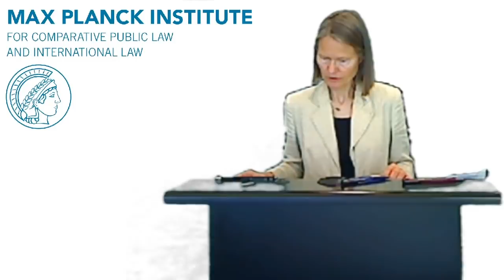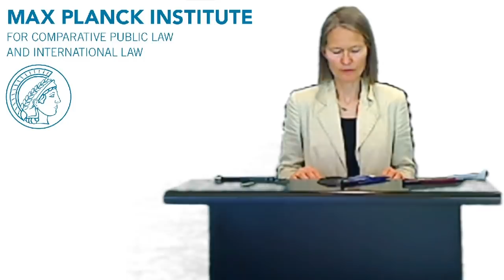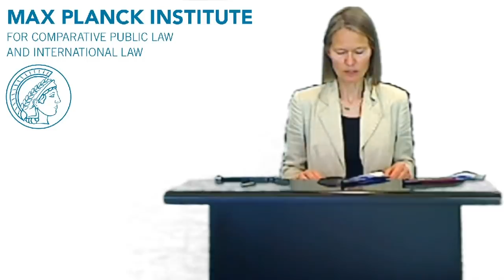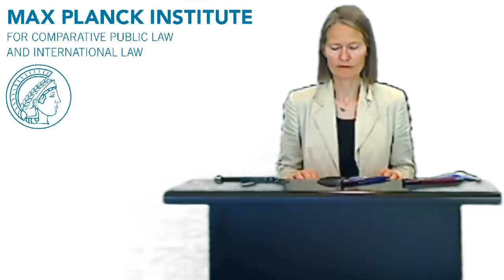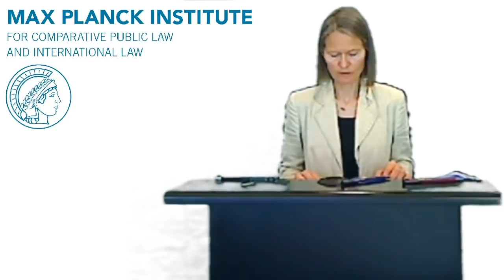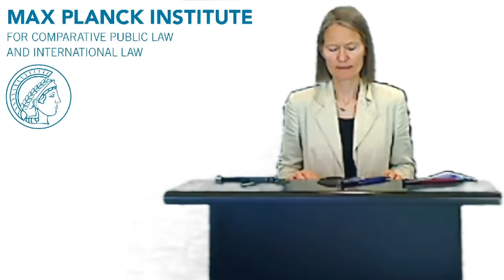The Rise of Due Diligence as a Structural Change of the International Legal Order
The keynote address to the Ninth Annual Cambridge International Law (CILJ) Conference in April 2020, by Professor Anne Peters, Managing Director at the Max Planck Institute for Comparative Public Law and International Law Heidelberg (Germany), and a professor at the universities of Heidelberg, Freie Universität Berlin, Basel (Switzerland), and William W. Cook Global Law professor at the University of Michigan.